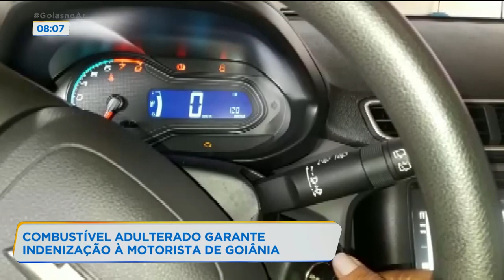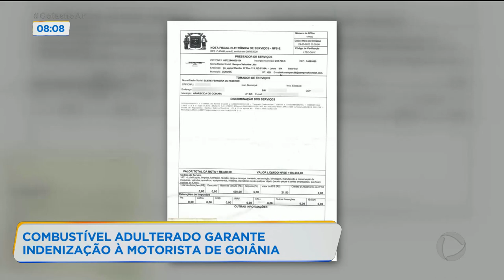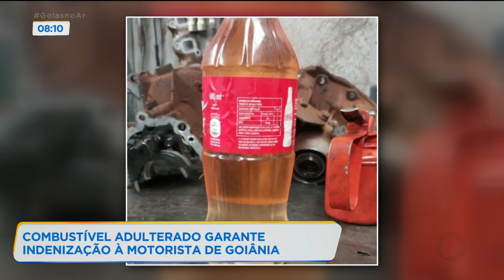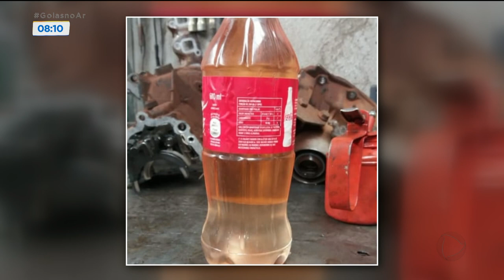COMBUSTÍVEL ADULTERADO GARANTE INDENIZAÇÃO À MOTORISTA DE GOIÂNIA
SEMANA PASSADA NÓS TROUXEMOS A NOTÍCIA DE QUE UMA CONSUMIDORA GANHOU NA JUSTIÇA O DIREITO DE SER INDENIZADA PORQUE ABASTECEU COM GASOLINA ADULTERADA. A DÉBORA MORAES CONVERSOU COM ESSA MOTORISTA. A HISTÓRIA DA ELIETE FERREIRA REZENDE É UMA PROVA DE QUE NUNCA DEVEMOS DEIXAR DE PROCURAR NOSSOS DIREITOS ENQUANTO CONSUMIDOR.